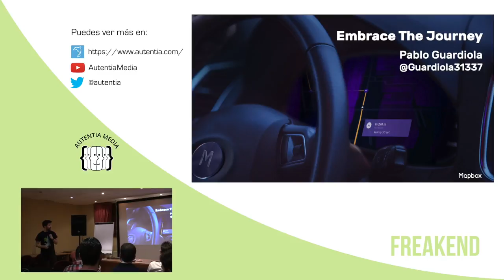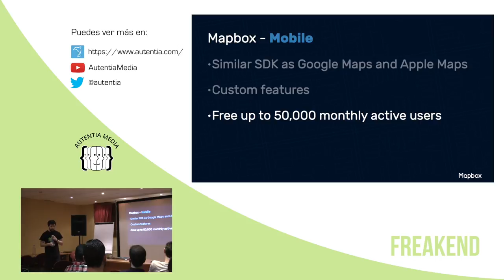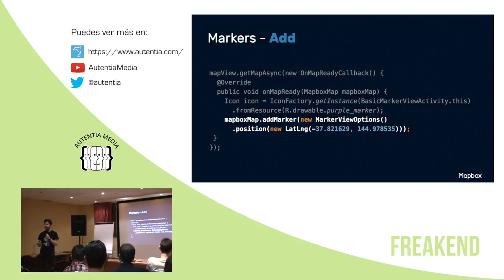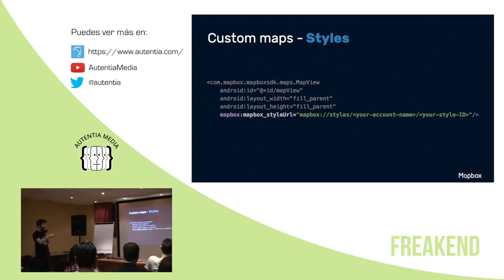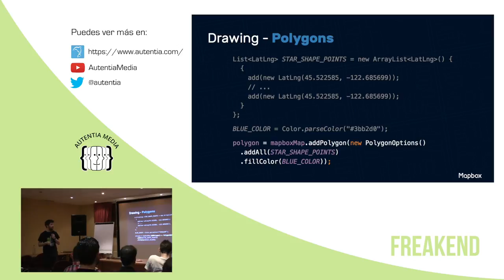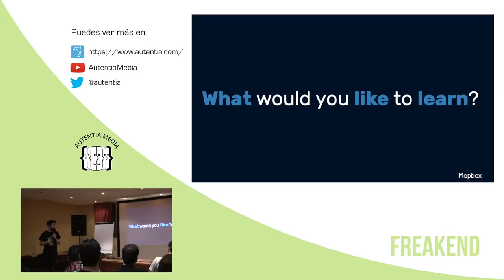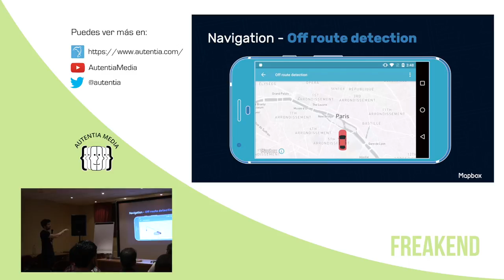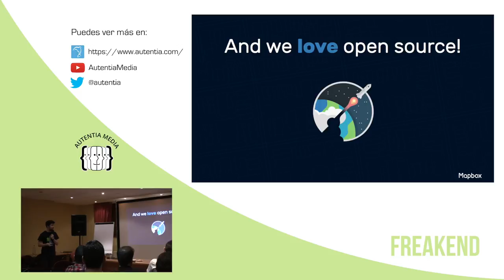Pablo Guardiola - Embrace The Journey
Todos los videos de FREAKEND 2017